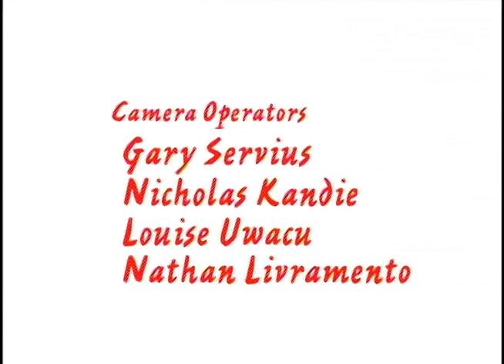ViaMia with Dr. Gordon Paterson / Chiropractor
A Chiropractor and sport injury specialist, Dr. Gordon Paterson shares interesting information, combined with unique attitude and personality of his own.